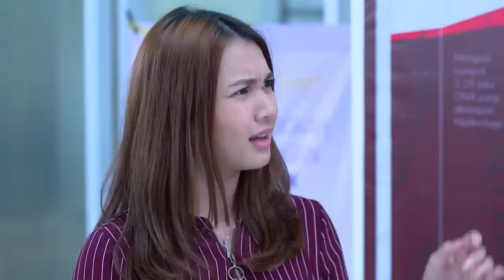CAHAYA TERINDAH - Merry Ingin Menyodorkan Indah Ke Pak Pramana [22 Mei 2019]